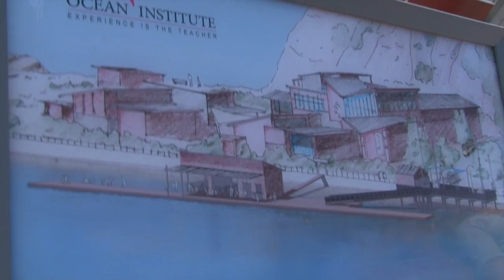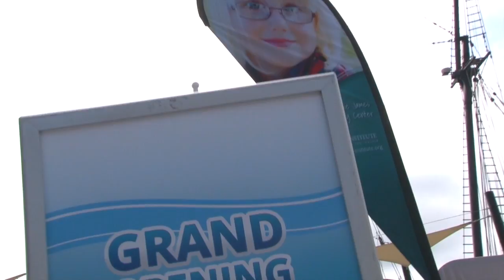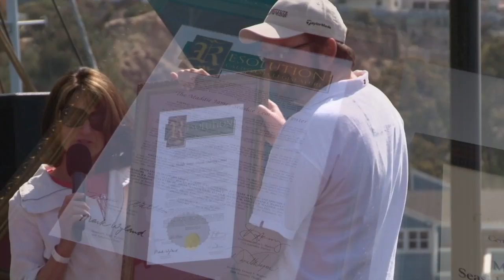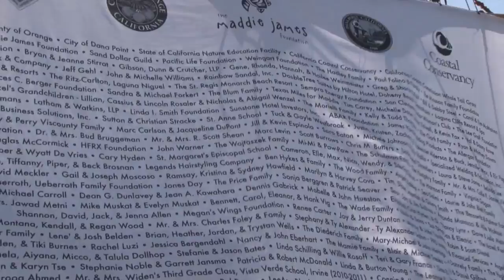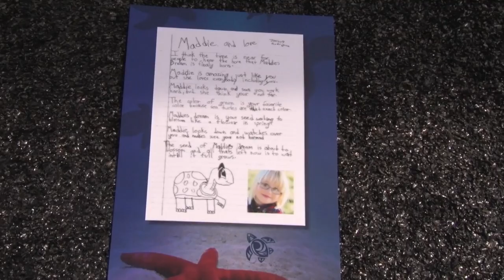Maddie James Seaside Learning Center 2013 Grand Opening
Maddie James Seaside Learning Center Grand Opening 2013. The dream becomes reality.
Be sure to come and visit the new center on the dock the Ocean Institute in Dana Point, Ca.